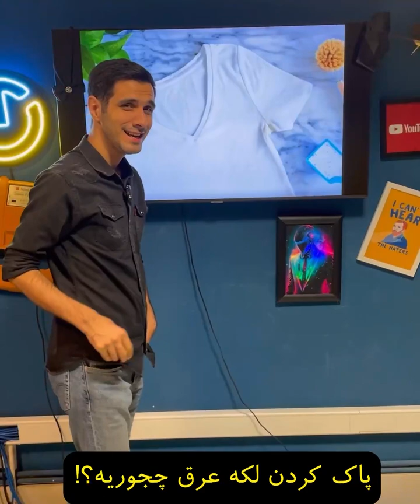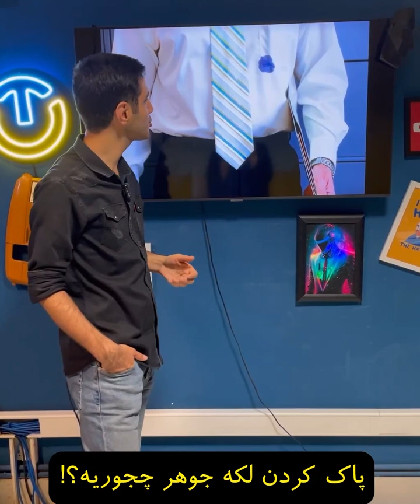پاک کردن انواع لکه ها از لباس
چجوری لکه های مختلف مثل روغن، چای، سس و ... از روی لباس پاک کنیم و جای اون نمونه؟؟؟؟
حالا چجوری؟؟؟؟؟؟
ویدئو رو تا آخر ببین

  و برای بقیه بفرست
با دنبال کردن پیج اینستاگرام تعمیرآنلاین و همچنین کانال آپارات تعمیرآنلاین با ویدئوهای کاربردی بیشتری آشنا میشی که حتما به کارت میاد.

 / tamironlinecom
شماره دفتر مرکزی تعمیر آنلاین : 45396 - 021
سایت :